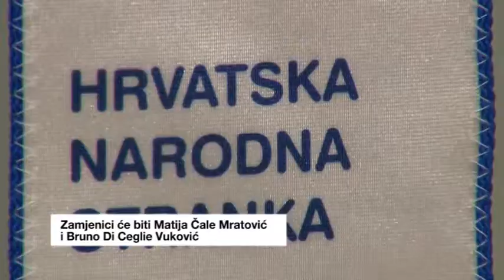IZDVOJENI DOGAĐAJ 12.04.2017.